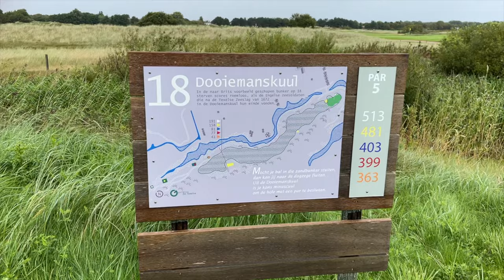De Texelse | Hole 18 | Dooiemanskuul | Hoogste Bunker | Zomer 2023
Die bunker!
De hoogste in Nederland?
Dit is hole 18 van De Texelse.
De signature hole.
En zo sla je over de bunker van Dooiemanskuul heen.

Gefilmd met mijn iphone terwijl ik negen holes liep.

🛠 Tripod:
Manfrotto 504 HD
(amongst many)

⟶Stabilizer:
Ronin RS2

🖥  Edit:
Imac 27 inch scherm
MacBook Pro

📞 Mobile phone:
Iphone Pro
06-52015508